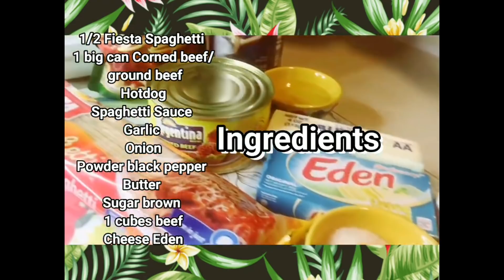How to Cook Spaghetti ala Jollibee ;) On My Own Way